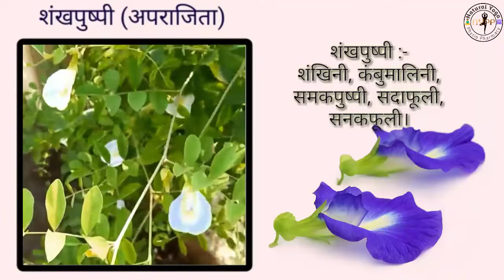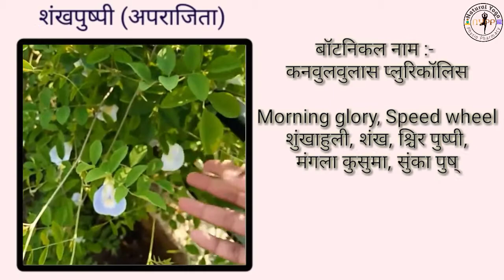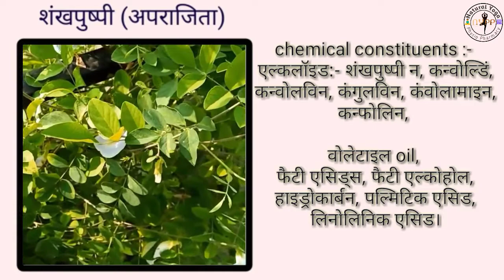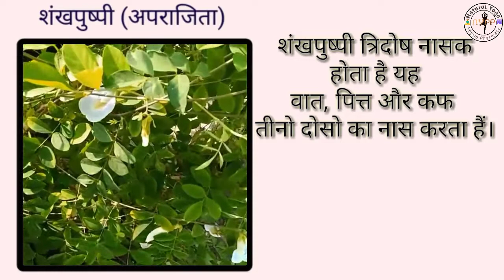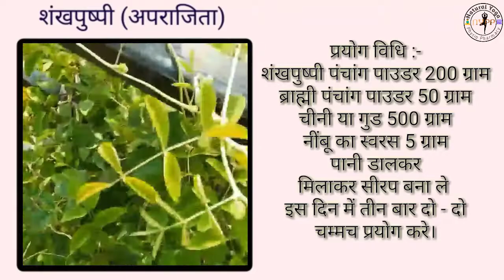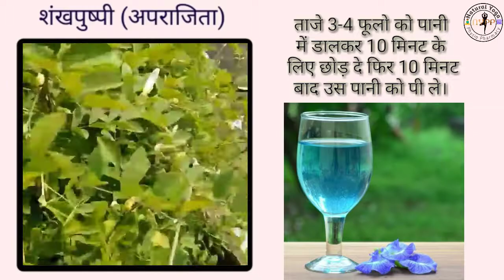इसके प्रयोग से पढ़ा हुआ कभी नहीं भूलोगे।How to enhance brain memory function.herbs to improve brain.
अपराजिता के फूल से करे ब्रेन boost।
memory boosting herbs
memory boosting medicine
घरेलू उपचार इलाज
herbal उपचार
बच्चो की मानसिक शक्ति कैसे बढ़ाए।
पढ़ा हुआ कभी नहीं भूलोगे।